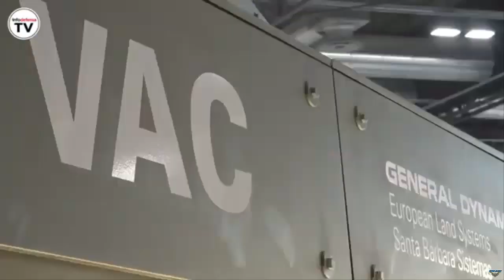Spain begins production of prototype Army Support Vehicle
In December 2023, the Ministry of Defense and Tess Defense inked a contract to create and build the Track Support Vehicle [VAC] for the Army. This initial phase plans to deliver 394 units in various versions, aiming to replace the old Armored Caterpillar Transport.

The foundation of the new VAC lies in the 34-ton GDELS-Santa Bárbara Sistemas ASCOD barge. However, early studies suggest versions could weigh up to 42 tons, according to our sources.

For propulsion, Sapa has proposed reusing components from the GDELS-SBS Ajax program, such as the generator and the ACT 850 transmission, which is tailored for military vehicles up to 45 tons. They’ll also use MTU engines. The Basque company emphasizes that these drive solutions are well-proven, featuring a transmission with over 10,000 kilometers of usage in heavier vehicles tested in the United States.